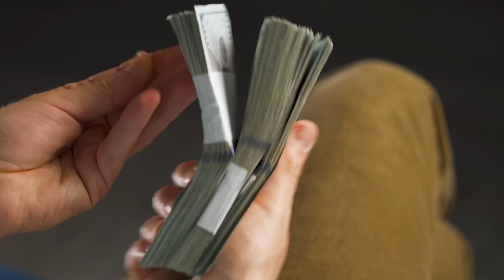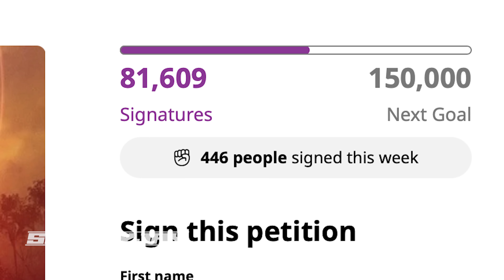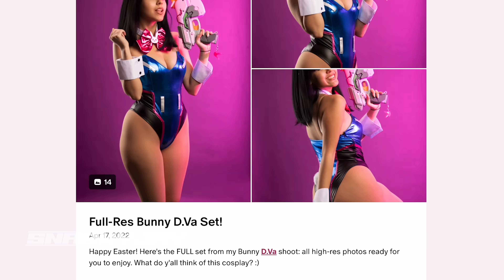The TRUTH About 'TOXIC FANDOM': Hollywood ATTACKS the FANS!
to
get an extra 25 cents back for every gallon on your first tank of gas.
In this video, I dive into a recent Variety article that claims franchises are having to contend with "toxic fandom..." but is it really the fans’ fault, or is Hollywood just making bad content and refusing to take accountability?